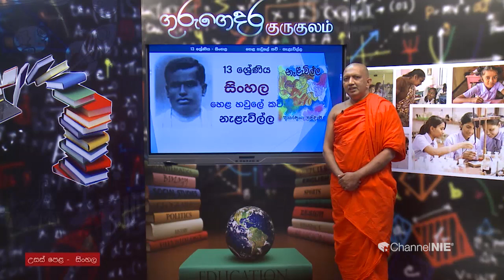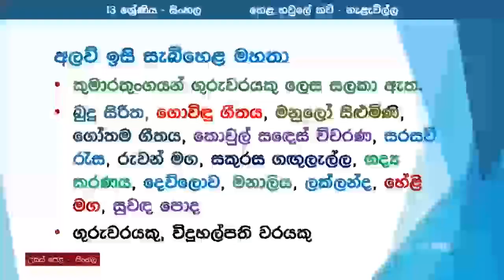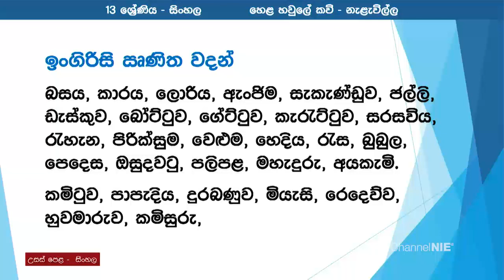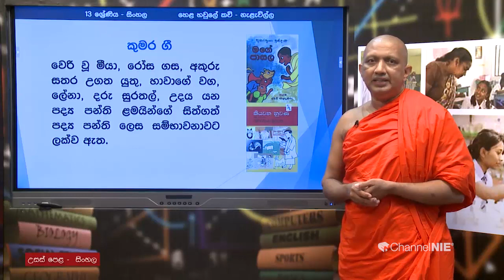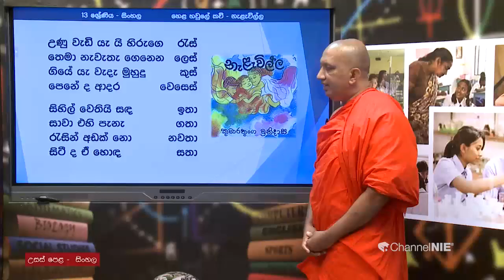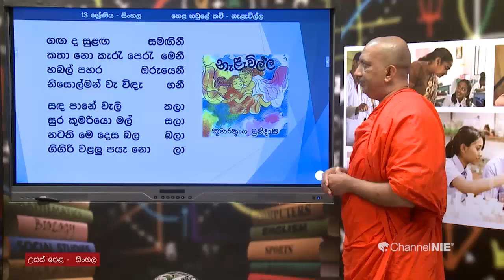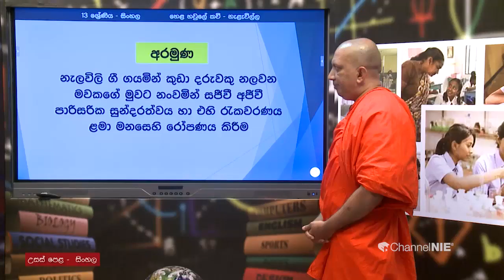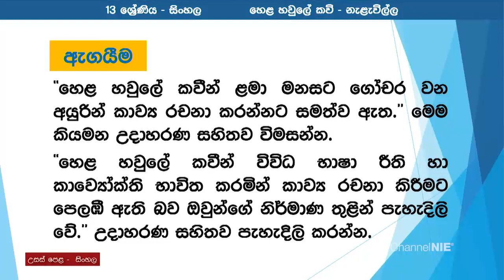නැළැවිල්ල ( හෙළ හවුලේ කවි ) - 13 ශ්‍රේණිය (සිංහල)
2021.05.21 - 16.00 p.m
Follow on: